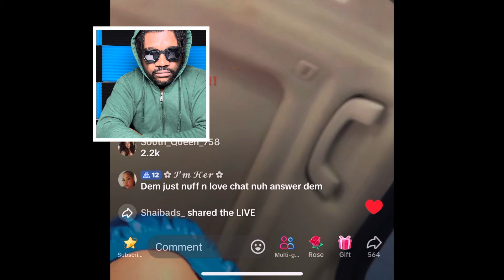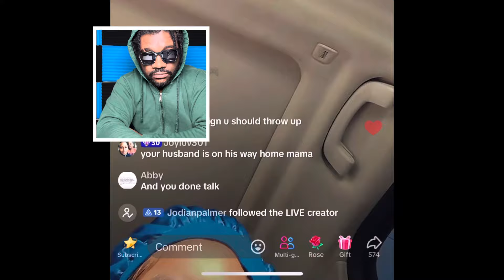VYBZ KARTEL First Move AFTER FREEDOM REALLY PISS OFF SIR P ! SHORTY REACTS TO VYBZ KARTEL GIRL KISS?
ricstormtv THESE ARE A COMPILATION OF FANS VIEWS AND PERSPECTIVES AFTER VYBZ KARTEL BIENG FREED AND VIDEO OF HIS FREEDOM AND THINGS THAT HE DID AFTER BIENG FREED.. LIKE SHARE AND SUBSCRIBE